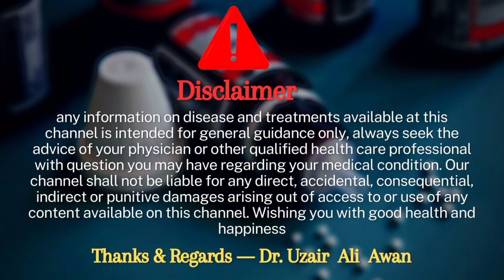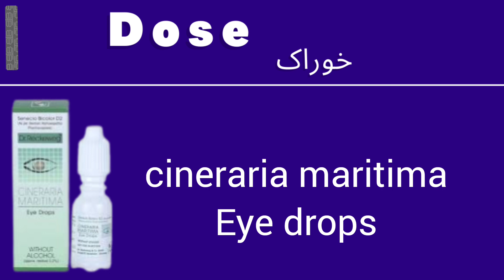Reckeweg Cineraria Maritima eye drops Homeopathic medicine benefits | Cineraria Maritima drop uses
Aoa me ho Dr Uzair Ali Awan ag mene ap ko reckeweg k cineraria Maritima eye drops k bary me btaya hai agr video pasad aye to video ko like and channel ko subscribe zoror kary sukria..